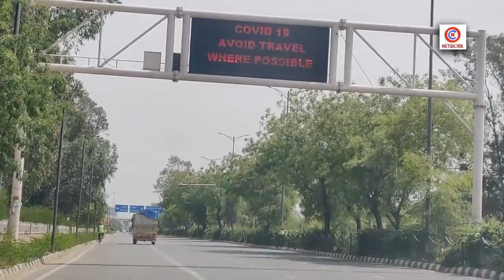ये जंग हम जल्दी ही जीत लेंगे, यकीन मानिए। Omkar Chaudhary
► About Me
Omkar Chaudhary is an Indian journalist and writer who is currently Editor in Hari Bhoomi. Shri Chaudhary has worked in these NewsPapers Dainik Prabhat, Dainik Jagran, Amar Ujala, DLA, Haribhoomi. Thousands of articles have been published so far. Ten books have been printed on different subjects. Books Name is Ghera Novel, television Patrakarita, Khoji patrakarita, Saamay ke Shilalekh, Jaivik Sandarshika, Done Done London, Badlegi Duniya,  Khas Mulakaten, Haryana se Khas Mulakaten and Hounsalon ke Shikhar. As an analyst and reviewer, many TV channels and Akashwani have been associated.
► चैनल ज्वाइन करें
ऐसे कमिटिड सदस्यों के लिए कुछ सुविधाएँ दी जाएगी। उनके कमेंट पर मेरी ओर से प्रतिक्रिया भी अवश्य पढ़ने को मिलेगी। महीने में एक बार ऐसे सदस्यों से मेरी बातचीत भी हो सकेगी। कुछ और सुविधाएँ भी उन्हें हासिल होंगी।